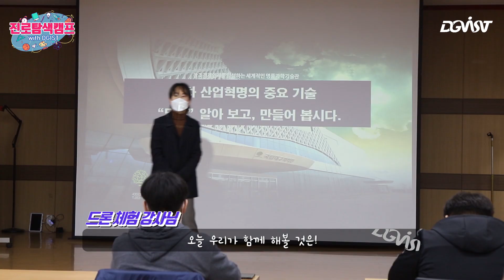[DGIST] 진로탐색캠프 with DGIST// 드론체험// 멘토링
DGIST에서 진행한 💛진로탐색캠프🧡

성산중 학생들이 와서 진로탐색캠프에 참여를 하였는데요!
이번 캠프에서는 드론도 만들고 멘토들과 진로상담을 진행하는 등 아주 유익한 시간을 보내고 갔는데요 !

그 영상 한번 보러 가실까요 ?